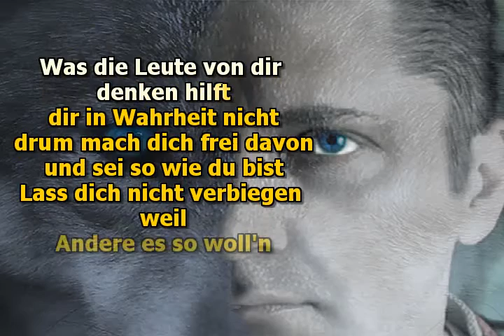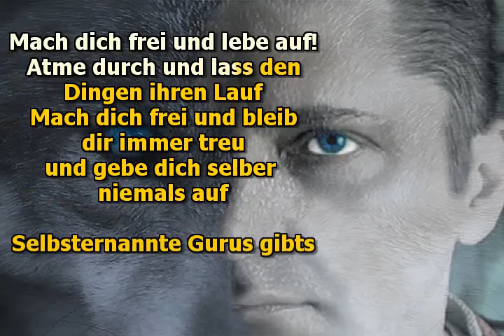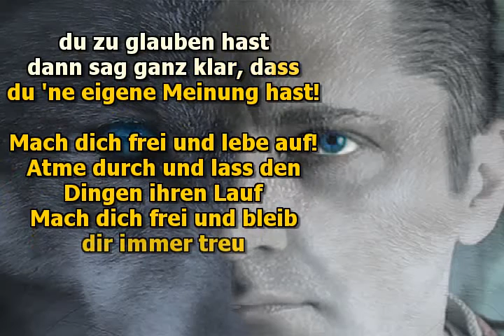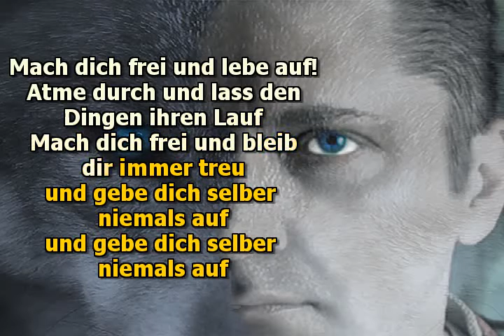MIKE MALAK & The Fakers - MACH DICH FREI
(c) 2011 Mike Malak - no original third party music has been used to create this video, this song has been entirely performed by Mike Malak & The Fakers, german lyrics by Mike Malak

MACH DICH FREI  (Free yourself) is a country song with guitars, steel guitar and fiddles  about freeing oneself from depending on the option of others, listen to your feeling, don't let other tell you how to feel, what to believe. What others believe of you doesn't help you and if someone doesn't like you the way you are, SO WHAT, it won't change your life. BE YOURSELF, because that is the best you CAN BE!